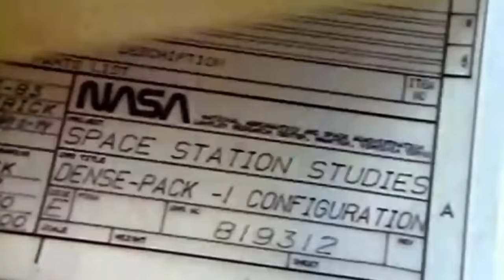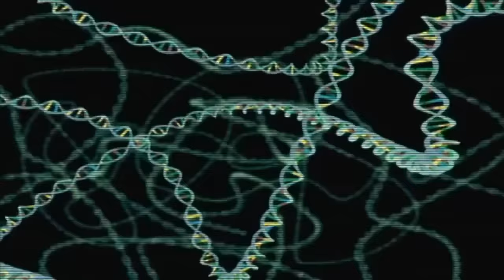The Missing Evidence Of A UFO That Docked The International Space Station | NASA's Unexplained Files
In 2014 NASA observed a strange spacecraft docking with the International Space Station, but the video of the event was deleted. Was NASA concealing something, or was there a larger conspiracy that might have involved aliens?